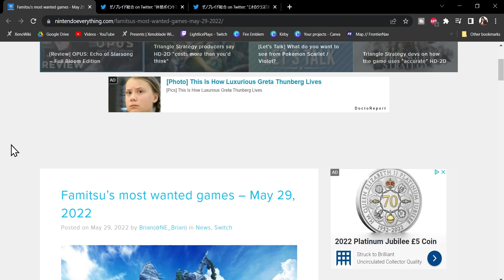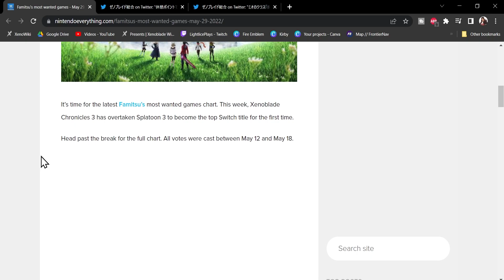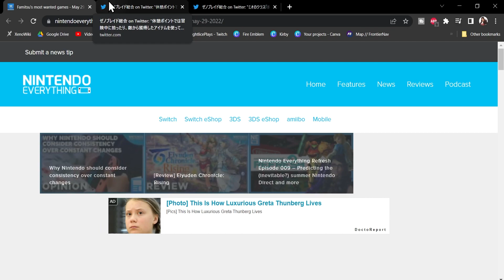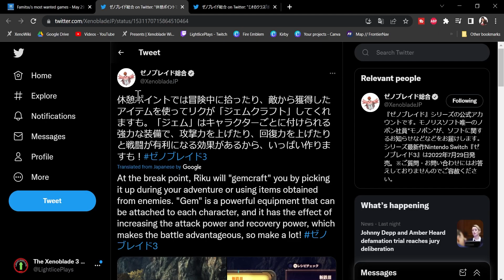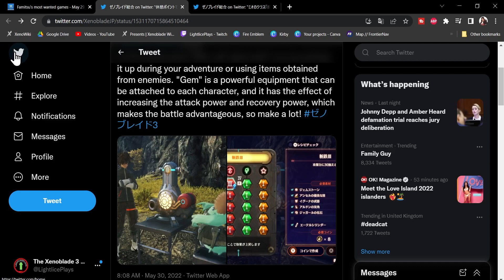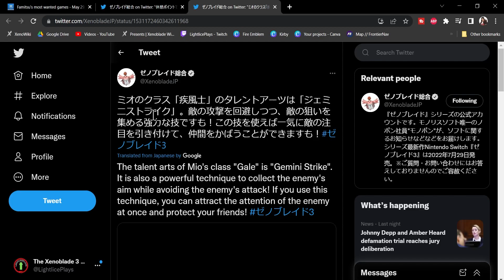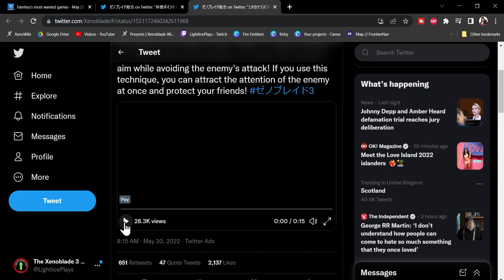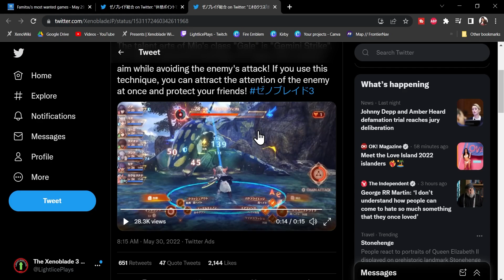Xenoblade Chronicles 3: Crafting Gemini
Monolith shows us a pleasant return of Gem Crafting, as well as Mio's Talent Art Gemini Strike.

We also stream occasionally on Twitch, so if you want to catch some, you'll find them

We know we're probably not going to get big, but we just love sharing our gaming experiences with the world. And we especially love Xenoblade Chronicles. So, if you like these things, and want to watch a fun-loving but amateurish gaming couple stumble through let's plays and videos, this is your channel. We aren't wacky, we aren't amazing, we're probably not even funny. But we have a lot of fun making gaming videos. We won't blame you if that's not your thing. But if it is, you are an absolute star! It would REALLY be appreciated!